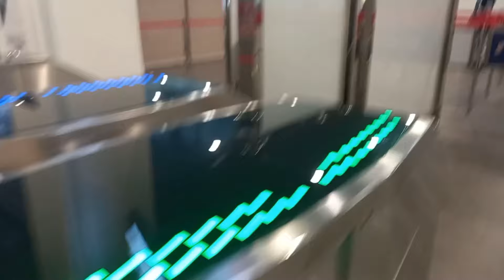KUALA LUMPUR, MALAYSIA VLOG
Hello guys! I'm Saydee, an Overseas Filipino Worker based here in Thailand.

Hope you're having a great day wherever you are!
Here to share my experiences, make memories, and inspire others.
*My posts are my personal views. They do not represent the views of my company.*